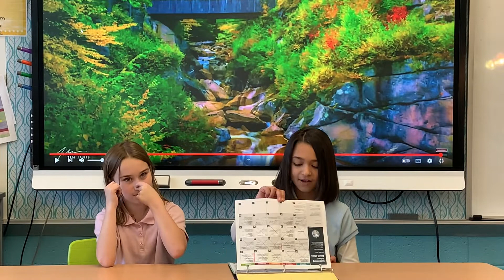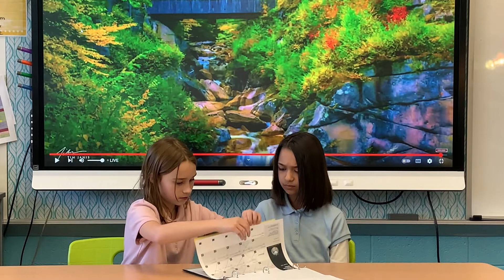10-25-22 Morning Meeting